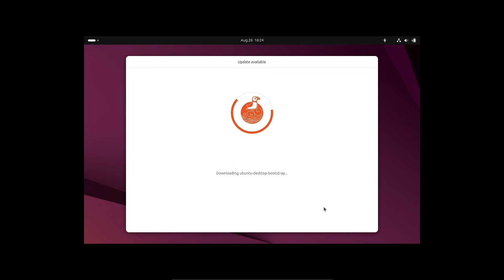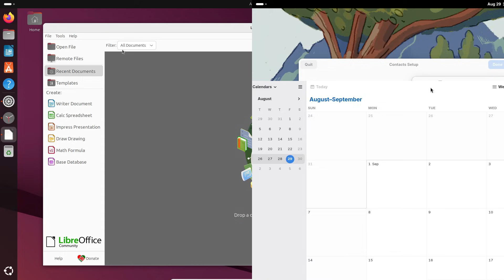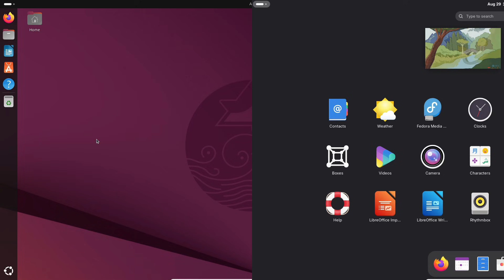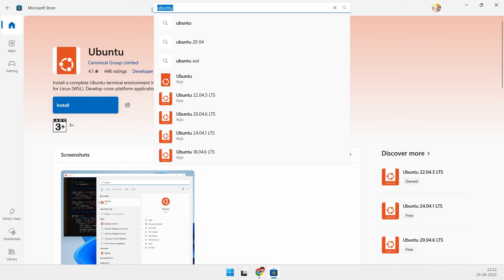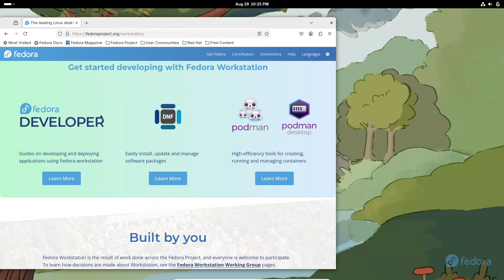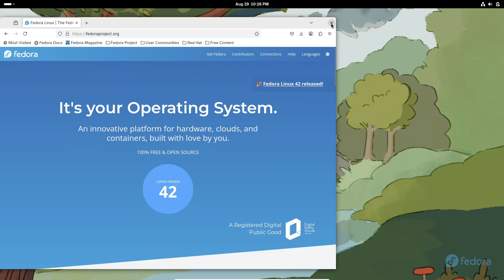Ubuntu vs Fedora: Which Linux Distro Wins in 2025?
Thinking about switching to Linux but stuck between Ubuntu and Fedora? 🤔 Don’t worry — in this video I break down everything you need to know before deciding:

Installation experience (Ubiquity vs Anaconda)
Desktop environments (Ubuntu flavors vs Fedora Spins)
Package management & software availability (APT vs DNF, .deb vs .rpm)
Hardware support & drivers (Nvidia, Wi-Fi, graphics cards)
Release cycle & stability (Ubuntu LTS vs Fedora’s 6-month releases)
Community support, learning resources, and real-world usability

👉 I also share my personal take: for me, Fedora is the best because it just works and doesn’t break easily.

Whether you’re a beginner looking for a stable Linux distro, or an advanced user curious about Red Hat’s ecosystem, this Ubuntu vs Fedora comparison will help you decide which Linux distribution is right for you.

📌 Try both with a live USB or in a virtual machine to see what works best for your workflow.